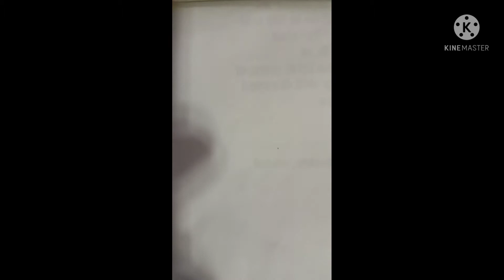swertres pairing guide today june 10,2021